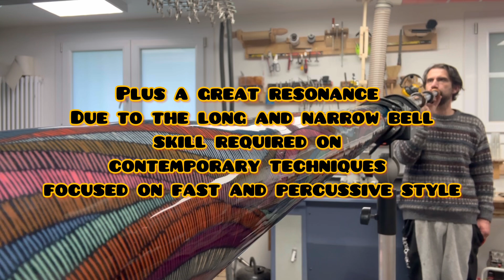Double slide with deluxe junctions (low A to E)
Very nice and extremely easy to play double slide didgeridoo